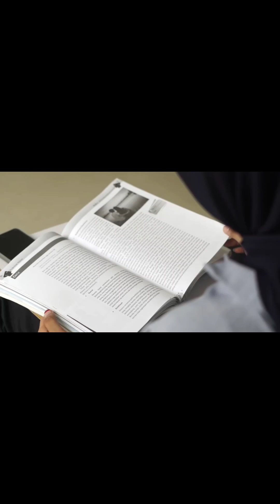INDAHNYA BUNGA POTONG,DAN TIKTOKAN BARENG TEMEN #indahnyahidup